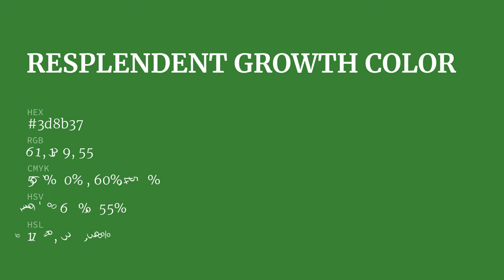Resplendent Growth color 3d8b37 hex color - Green color - Warm color 3d8b37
What color is Resplendent Growth ? 3d8b37 hex color - Green color - Warm color 3d8b37

Hex 3d8b37 Color Code is also known as Resplendent Growth color.